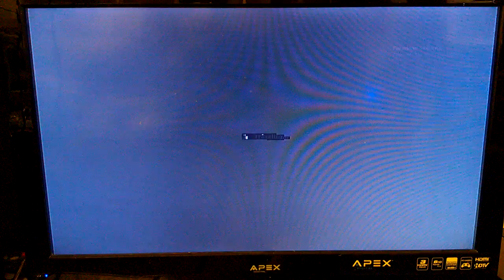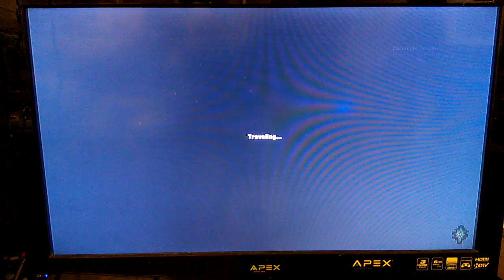Dragon Age Inquisition BLIND EP 14 the hinterlands part 10